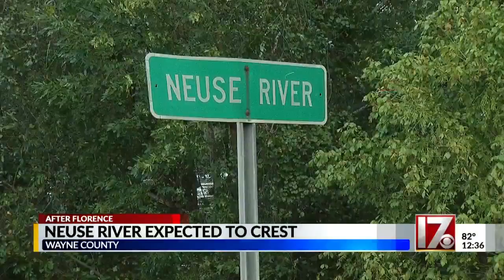Rising Neuse not stopping Goldsboro man from firing up the grill, feeding community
William Strickland said he served hundreds meals over the weekend to those working through Florence, and plans to continue as waters recede.